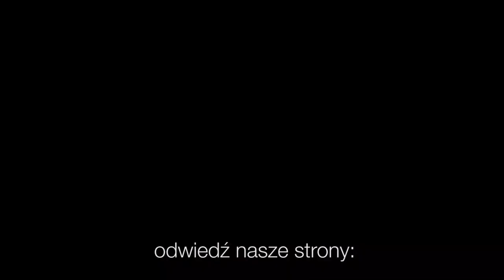Codziennik biblijny, Słowo na dzień 13 grudnia 2021 r.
ks. Krzysztof Śledziński, Parafia Ewangelicko-Augsburska w Skoczowie
Rozważanie biblijne na Słowo dnia:

Niechaj uciśniony nie odchodzi ze wstydem!

Usłyszeli sąsiedzi i krewni Elżbiety, że Pan okazał jej wielkie miłosierdzie, i cieszyli się razem z nią.
Codziennie o 7 rano spotkanie z Biblią.